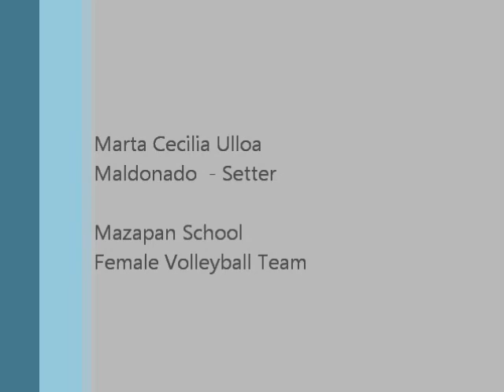Marta Cecilia Ulloa, Volleyabll video 3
Filmed at Mazapan School Gymn on 2012.  Practice game.